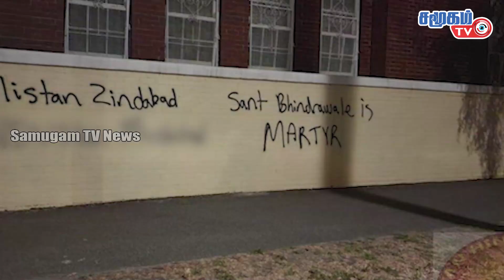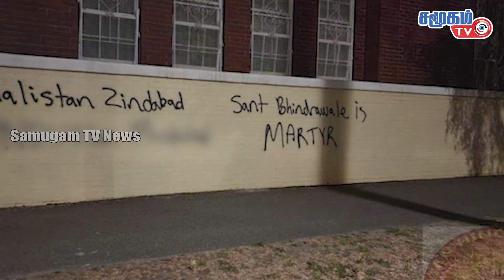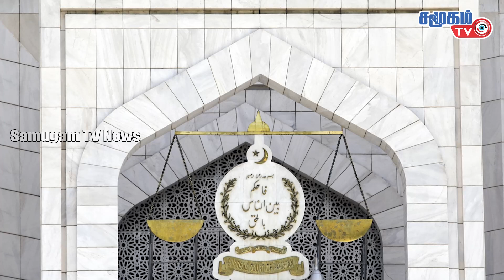இந்துக்கோவில்கள் மீது தாக்குதல் ! இந்தியர்களை சீண்டும் எதிரிகள் || Samugam TV News - 23.02.2023